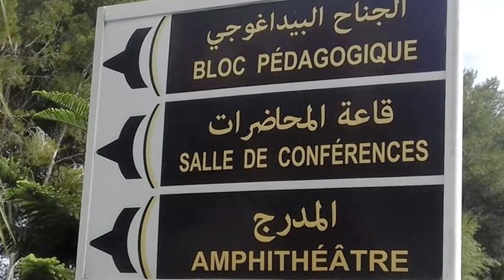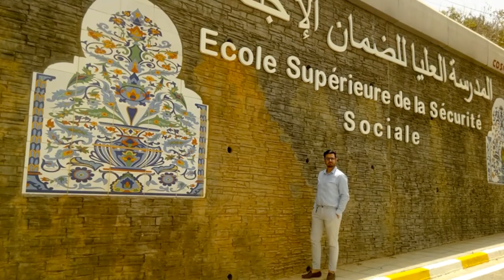مشروع قمة في الروعة NATIONAL SCHOOL OF SOCIAL SECURITY